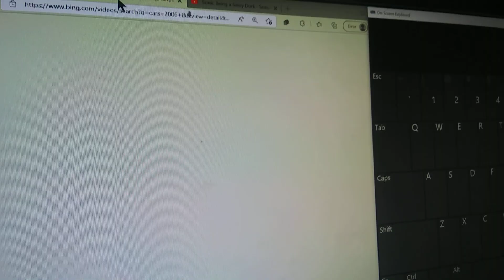McQueen Movie (Bee Movie) Part 11 Why Is Yogurt Night So Difficult